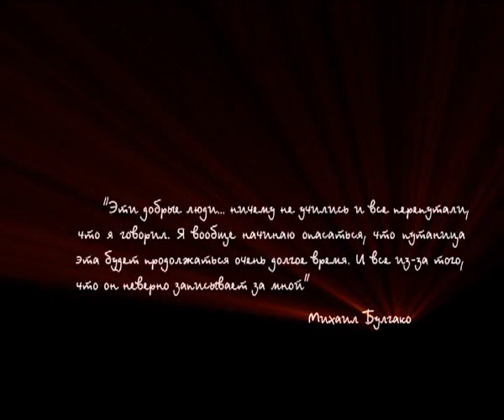251 Древний Китай Империя Восточная Хань